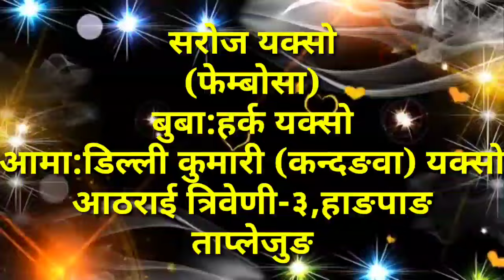सराेज याक्साे र थिङकू कुरुम्वाङ विच शुभ विवाह आठराई त्रिवेणी -३,हाङपाङ ताप्लेजुङ ।